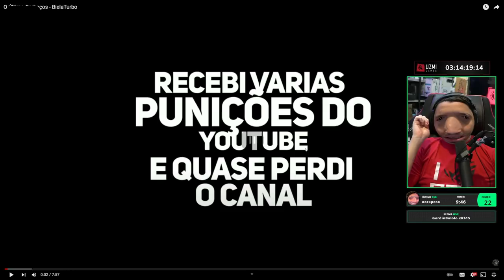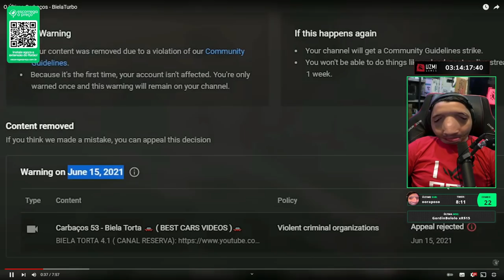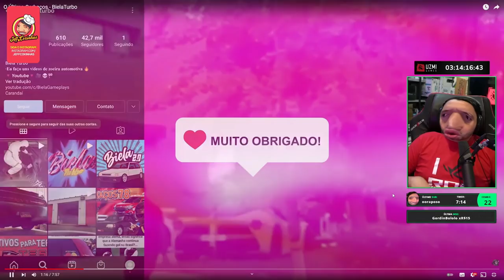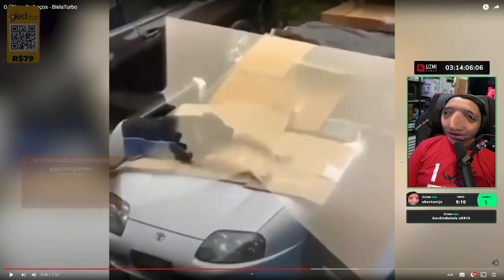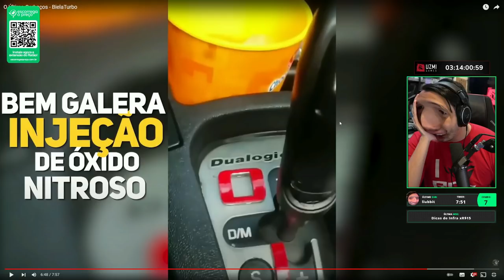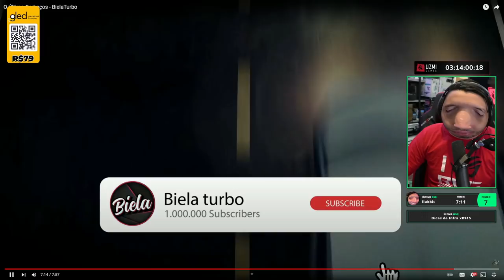O FUSCÃO DA ROÇA FEZ DRIFT E CAPOTOU NO @bielatorta123 🤣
🔴🔴🔴🔴 IMPORTANTE 🔴🔴🔴🔴